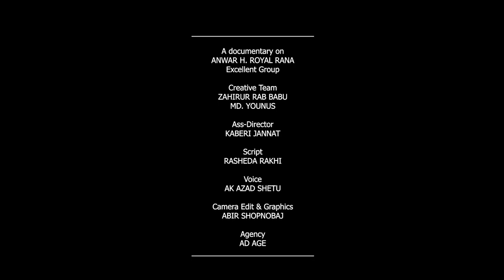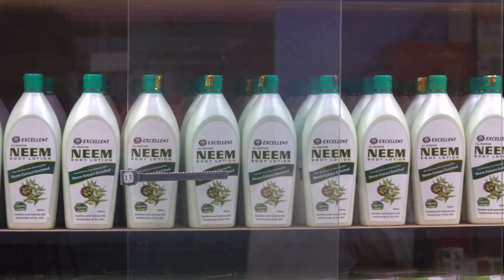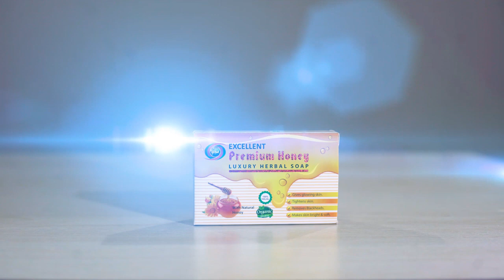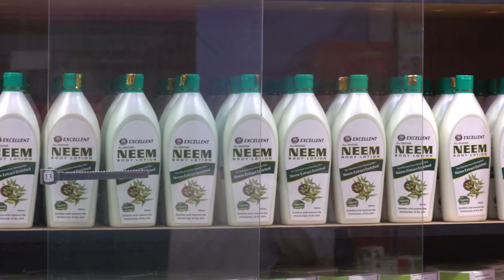Excellent World Agro Foods Cosmetic Ltd Product Documentary